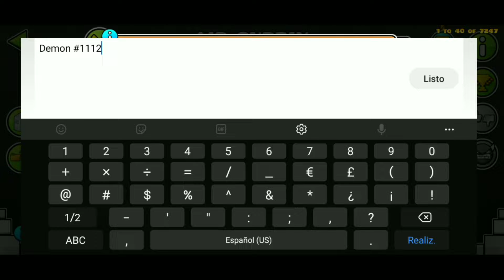[Demon 1113] [Weekly Demon 232] (Epic) AIR SUPPLY by overdefo (Easy Demon) Geometry Dash[2.11]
Personal Demon Difficulty: 3/10 (Easy Demon)